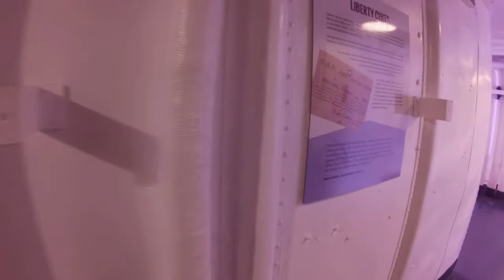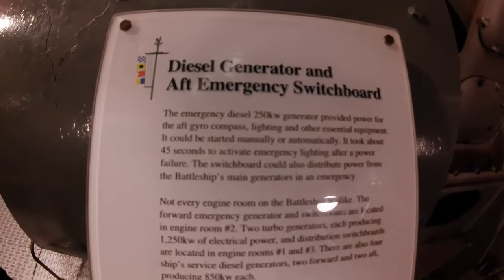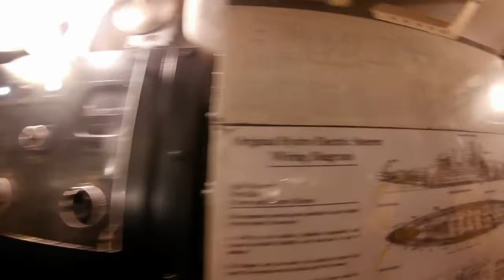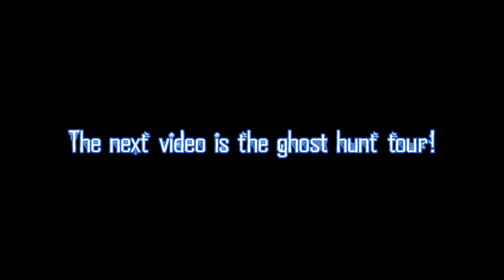USS North Carolina Free Roam During The Day